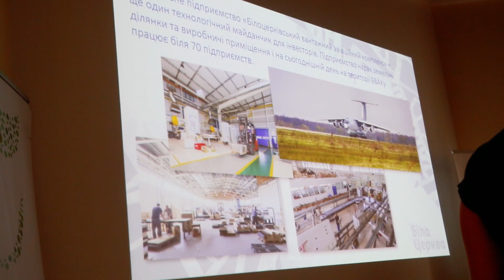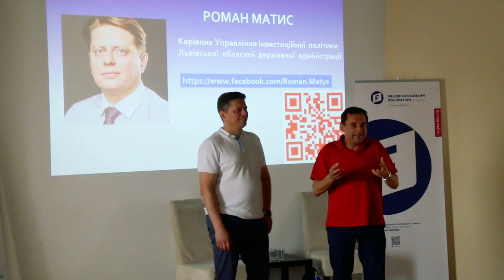ЛІТНЯ ШКОЛА САМОВРЯДУВАННЯ - 2019 відео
Відеозвіт ЛШС - 2019